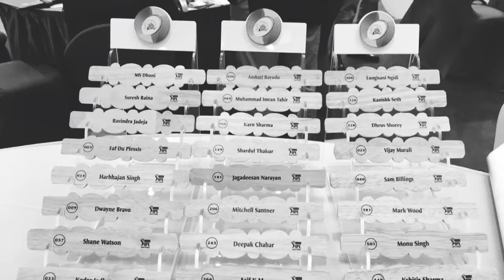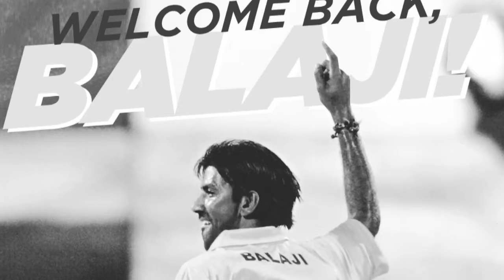CSKReturns 2018 | FINAL TEAM | Thirumbi Vandhutomnu Sollu LIKE SUBSCRIBE for more Videos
Chennai Super Kings 2018 | FINAL TEAM | Thirumbi Vandhutomnu Sollu